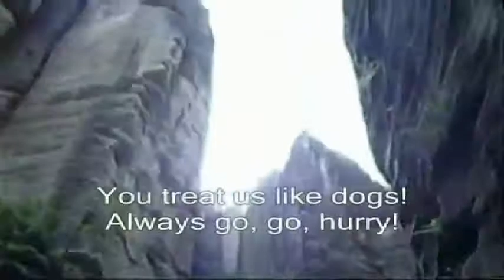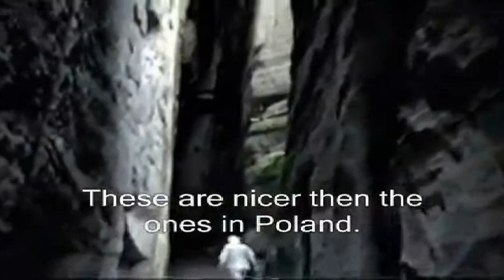Northeast Bohemia (OTOVICE, BROUMOV & TEPLICKE SKALY)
In the second leg of his European travels, Brian and his family venture to a remote corner of the Czech Republic. With just a few hours to explore this beautiful country, they decide to skip its crowded and over-hyped tourist cities, in favor of its lesser known natural wonders. Their journey takes them to the magical landscapes of northeast Bohemia, passing through the picturesque villages or Broumov and Otovice, before wandering the rock labyrinths of the Adrspach-Teplice National Park.